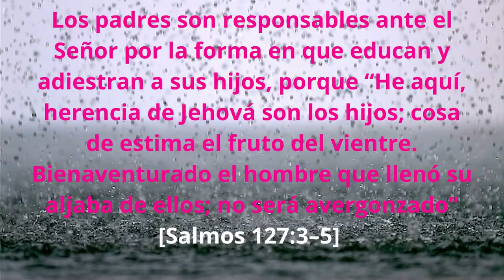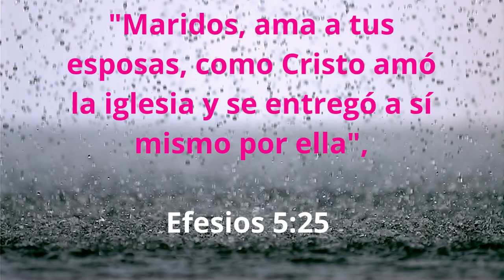MALTRATO A LOS PADRES ¿QUE DICE LA BIBLIA?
AMA Y PERDONA...
SER DIGNOS ANTES LOS OJOS DE DIOS ES IMPORTANTE PARA NUESTRA VIDA Y GENERACIONES.
1 Líbrame de mis enemigos, oh Dios mío; ponme a salvo de los que contra mí se levantan. 2 aLíbrame de los que hacen iniquidad,y sálvame de hombres sanguinarios. 3 Porque, he aquí, han puesto acechanza contra mi vida;se han juntado contra mí poderosos,no por transgresión mía ni por pecado mío, oh Jesus.
Amén Amén Amén